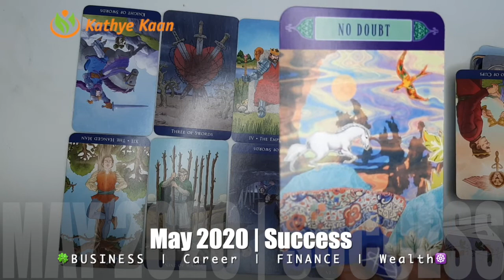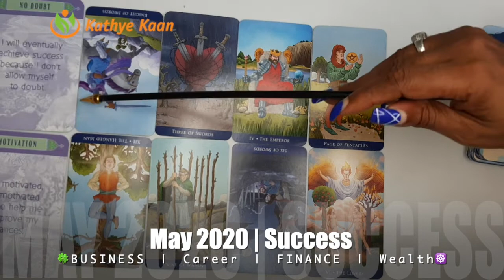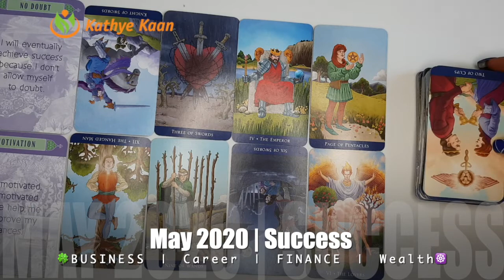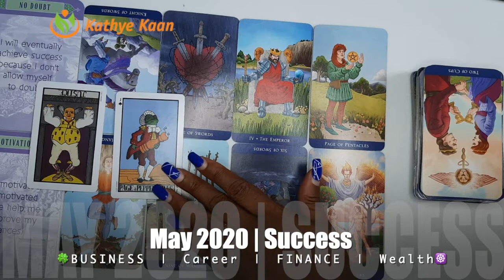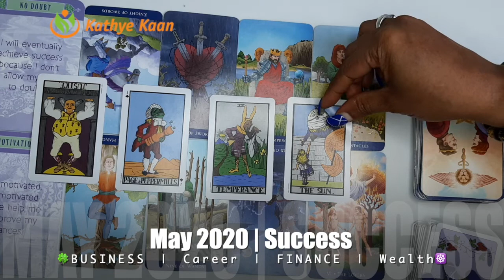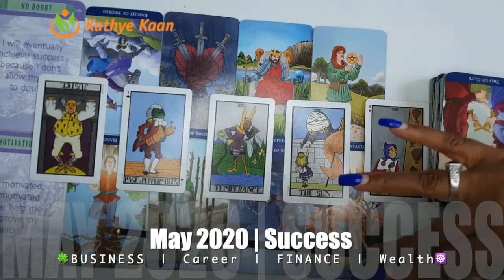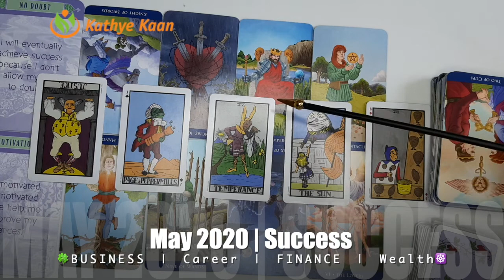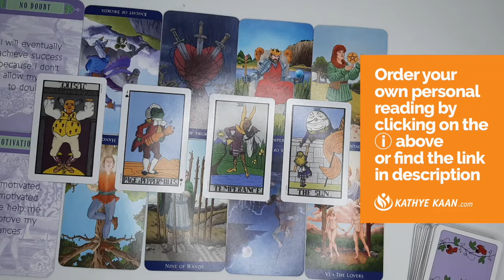ARIES MAY 2020 🍀🍀BUSINESS CAREER WEALTH READING 🌈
Kathye